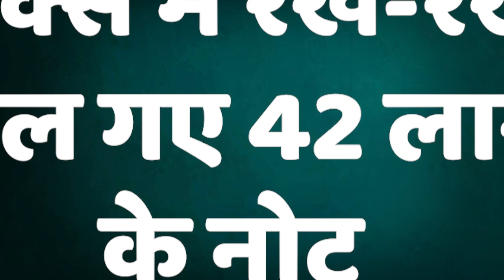कानपुर में PNB की करेंगी चेस्ट में रखे लाखों के नोट गल गए.Pandunagar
कानपुर की पांडु नगर स्थित पीएनबी बैंक की शाखा में बड़ी लापरवाही सामने आई है. यहां बक्से में रखे 42 लाख रुपये के नोट गल गए. इसका खुलासा आरबीआई के ऑडिट में पहली बार हुआ. वहीं इस मामले में अब चार अधिकारियों को निलंबित कर दिया गया है और आगे की कार्रवाई की जा रही है।

Big negligence has come to the fore in the branch of PNB Bank located in Pandu Nagar, Kanpur. The notes of 42 lakh rupees kept in the box here got lost. This was revealed for the first time in the audit of RBI. At the same time, four officers have been suspended in this case and further action is being taken.